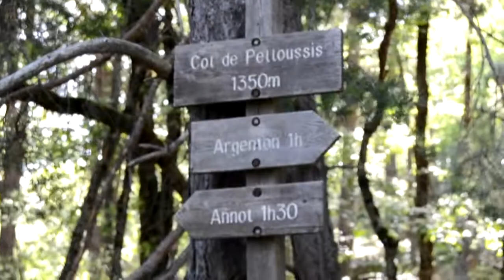Annot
Corto viaje a Annot (2011)